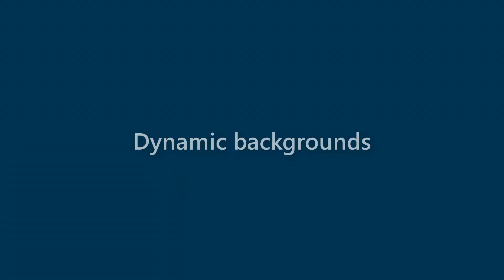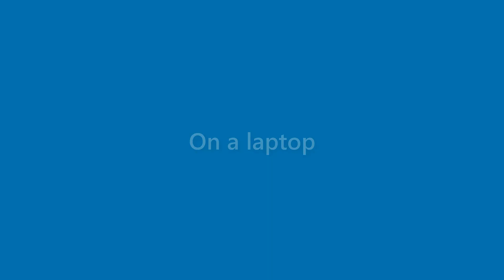Bertha Holden - appearance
Name Look - Bertha Holden - appearance. In this video we present "Bertha Holden" name look and feel in various scenarios.
This video will cover:
How does "Bertha Holden" look as a personal letterhead?
How does "Bertha Holden" look on a business card?
How does "Bertha Holden" look on a computer/laptop screen?
How does "Bertha Holden" look with different background colors?
How does "Bertha Holden" look with various fonts?